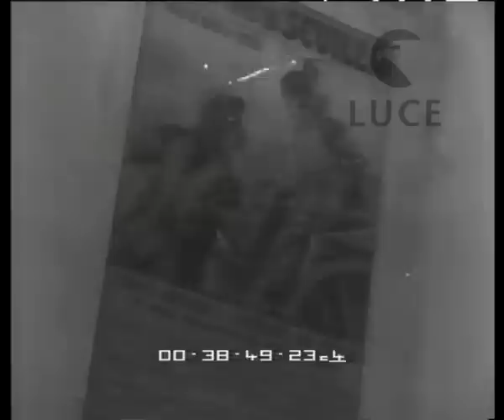Siviglia Ava Gardner assiste ad una corrida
Siviglia
    Ava Gardner assiste ad una corrida
Descrizione sequenze:tra gli spettatori della corrida, Ava Gardner ; fasi della corrida ; torero viene ferito dal toro ;